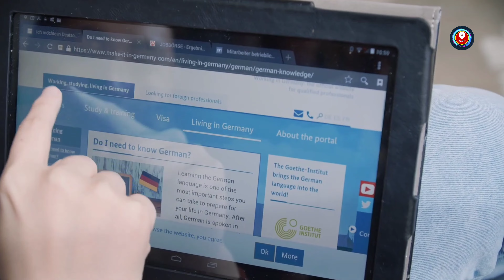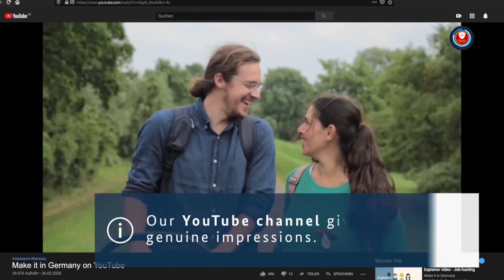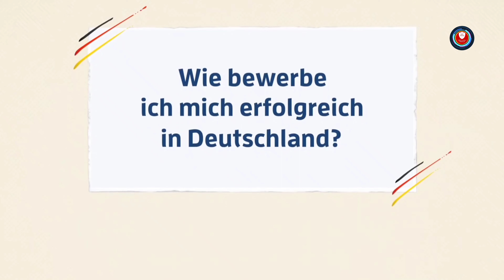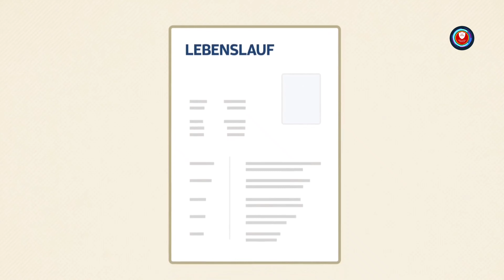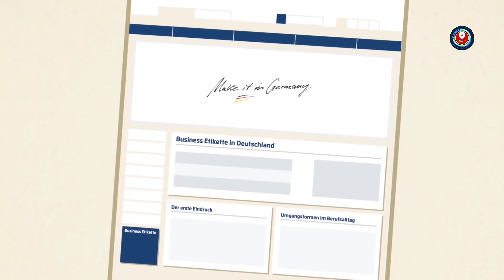Almanya iş başvurusu nasıl yapılır? İşte, 2023 Almanya yeni göç yasası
Almanya iş başvurusu nasıl yapılır? İşte, 2023 Almanya yeni göç yasası Almanya resmi internet sitesinden Almanya'ya göçün önü açılıyor. Bu siteden Almanya'da iş arama nasıl yapılır? Almanya'da iş nasıl bulunur? Almanya vizesi nasıl alınır gibi soruların cevabını bulabilirsiniz. Siteden canlı destek alabilir, email veya forum aracılığı ile tüm sorularınızı sorabilirsiniz.

Almanya'ya AB dışındaki ülkelerden iş gücü göçünü düzenleyen tasarı, bugün bakanlar kurulunda kabul edildi.

İş gücü göçü tasarısını tanıtan bakanların açıklamalarında, Almanya'da nüfusun daha da yaşlandığına ve 2035'e kadar emekliye ayrılacaklarla birlikte 7 milyon kalifiye elemanın kaybedilecek olmasına dikkat çekildi.

Almanya Ekonomi Enstitüsü'nün verilerine göre ülkede 2020 yılında 43 milyon 500 bin olan kalifiye eleman sayısı, 2040 yılında 38 milyona düşecek. Almanya Zanaatkar Odaları, sadece kendi branşlarında 250 bin eleman açığı bulunduğunu vurgulayarak acil adımlar atılmasını talep ediyor.

Düzenleme bir meslek veya yüksek okul diploması olan, Almanca ön bilgisi bulunan, mesleki tecrübeye sahip, tercihan Almanya ile bağı da olan ve belli bir yaşı da geçmemiş kişilerin Almanya'ya gelmesini kolaylaştıracak.
Meslek veya yüksek okul diplomasının denklik sürecinin belli şartlar altında Almanya'da da tamamlanmasını mümkün kılıyor. Örneğin Türkiye gibi AB dışındaki bir ülkede 2 yıllık bir meslek eğitimi almış, ilaveten en az 2 yıl da alanında tecrübe toplamış ve Almanya'da da kendine iş bulmuş bir kalifiye eleman, diploma denkliği resmen tanınmadan da Almanya'ya gelip çalışabilecek. Yeni düzenlemenin bir diğer önemli tarafı da kalifiye görülen bir kişinin illa kendi alanında çalışma zorunluluğunun ortadan kalkacak olması.

Yüksek okul mezunlarının Almanya'ya gelişi önündeki en büyük engellerden olan, yıllık asgari gelir sınırı da düşürülecek.

Almanya'da iş arama, Almanys iş bulma, Almanya iş başvurusu yapma ve her türlü sorularınız için Almanya resmi sitesini ziyaret edebilirsiniz.
0:00 Almanya 2023 yeni göç yasası
1:53 Almanya neden bu yasayı çıkardı?
4:12 Almanya'da çalışmak için hangi yol izlenmeli?
5:21 iş ilanları ve yardım kılavuzu
6:07 Almanya iş başvurusu nasıl yapılır?
6:27 İş başvurusu belgeleri nelerdir?
8:06 Mülakat kriterleri
9:02 İletişim adresleri